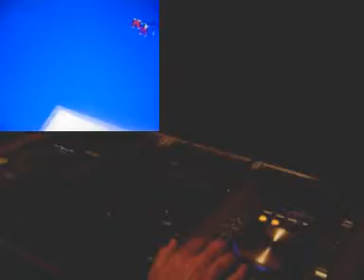DJ TATTO - ANIMAÇÃO